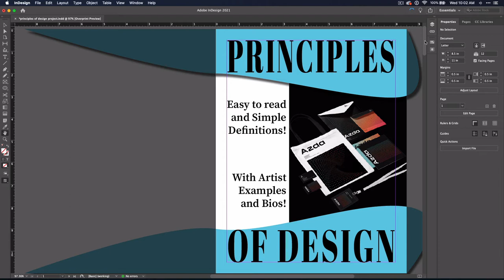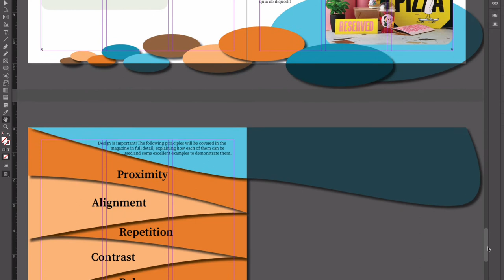InDesign Beginner’s Tutorial: Learn to create a magazine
for lesson resources (including lesson plans, presentations, project outlines and more!).

This is an overview of what you can expect to learn in this 20-video series. In the series we’ll be creating a multipage document in InDesign and highlighting different principles of design.